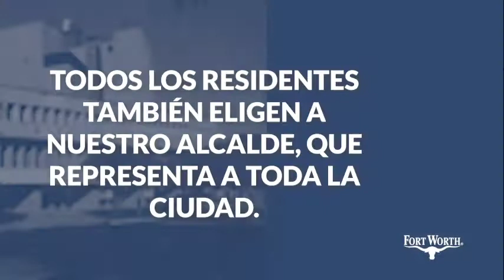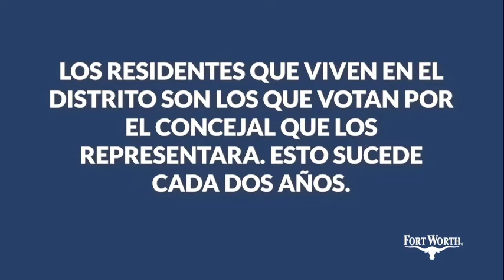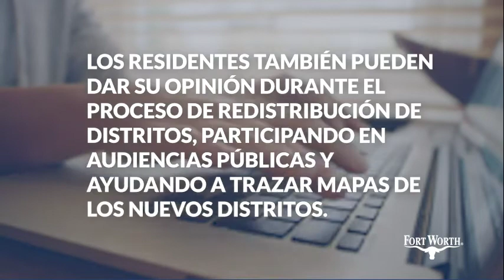¿Qué es la redistribución de distritos?